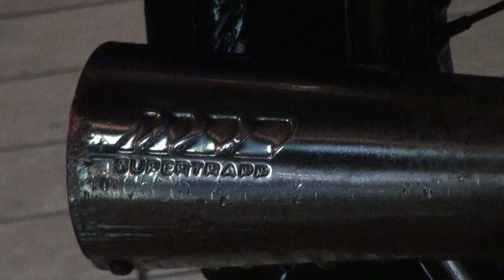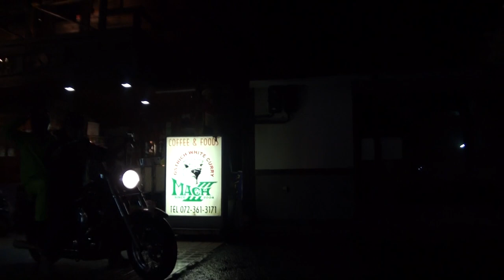素敵なタンデム SUPERTRAPPサウンドを聞け Kawasaki Vulcan Vulcan 400 フルカスタム カワサキ・バルカン400 スーパートラップ